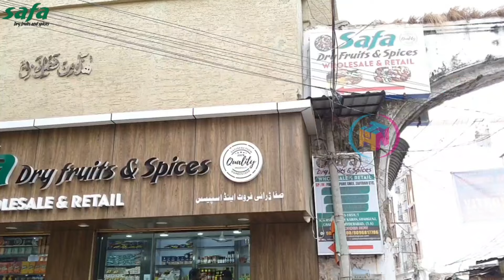కేజీ కొన్న కొరియర్ | ఇంటికి వచ్చినాకె డబ్బు | Badam @ Rs.550/- | Dates @ Rs.100/- | Kaju @ Rs.600/-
వీళ్ల దగ్గర దొరకని డ్రైఫ్రూట్స్ అంటూ ఉండవు | High Quality DryFruits with Price |Best Store in Hyd.

Badam @ Rs.550/- | Dates @ Rs.100/- | Kaju @ Rs.600/- | కేజీ కొన్న కొరియర్ ఇంటికి వచ్చినాకె డబ్బుల

Shop Address:
Safa Dry Fruits & Spices
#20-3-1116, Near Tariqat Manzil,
Kursheedjah Devdi, Shahgunj, Charminar,

Hello everyone,
One piece of dried fruit contains about the same amount of nutrients as the fresh fruit, but condensed in a much smaller package.

์No matter where you are We have delivery service to all over the world.

It will take 2 - 4 hours for an order to be delivered if it is placed between 8 a.m. and 8 p.m, all over Hyderabad.

In this video we are sharing exclusive shop for Dry Fruits, which offers affordable prices. The name of the shop is Safa Dry Fruits.

Further,  they assured to support video call.  Make use of this facility.

Hi friends,

Channel Number: 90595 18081 Call only to this number for a Video Shoot.
వీడియో షూట్ పని కోసం మాత్రమే ఈ నంబర్‌కు కాల్ చేయండి
केवल वीडियो शूट कार्य के लिए ही इस नंबर पर कॉल करें

dryfruitwholesalemarketinhyderabad
wholesalemarketinhyderabad
allvaritiesofdryfruits
allvaritiesofdryfruitsavailable
ryfruitswholesaleprice
dryfruitshopping
wholesalemarketdryfruitsspicesnuts
vetapalemkaju
wholesaledryfruitsandspicemarket
sindhukanikishmish
afghanistankishmish
blackkishmish
seedlesskishmish
Indiansweetkishmish
tangiflacourkishmish
yellowkishmish
Indiangreenkishmish
munakkakishmish
ayushpreferedkishmishforcovid
munakka
kishmishusedinkadapreparation
blackkishmishwithseed
kishmishusages
regularalmond
regularbadam
bigsizealmond
saloraalmond
almondpreferredforgifting
Mamraalmond
IranAlmond
IranMamraAlmond
dryfruitsforretailcustomers
bestdryfruitseller
courierfacilitydryfruits
cashewnuts
premiumcashewnuts
shivarampeshawaricashews
highestratedcashewinamazon
bigsizecashew
sweetcashew
plainpistha
saltedpistha
crispypistha
varietyofdates
datesvariousquality
algiriandates
Sukridates
Dubaidates
juicydates
soudhidates
UAEdates
Bestqualitydates
Bestqualitydryfruits
bestqualitycashew
Bestqualitykishmish
bestqualitywallnuts
bestqualityalmonds
plasthiniandates
israeldates
Berries
exoticberriesrange
cherries
strawberries
pineappleberries
apricots
blueberry
blueberriesforcakes
cadbury's
bradbury's
dryseedlessapricots
turkeyapricots
turkishdryfruits
driedkiwis
driedstrawberry
driedpineapple
driedpineapplecoins
anjeerbestquality
Biganjeer
Benefitsofanjeer
Benefitsofeatingdryfruits
driedseeds
watermelonseeds
pumpkinseeds
Chiaseeds
driedcherry
saltedflaxseeds
sunflowerseeds
seedsforsnacks
ambrosiawalnuts
whitewalnuts

Best quality almonds
dry fruit whole sellers
best dried fruit store
best dry fruit sellers

dryfruits ఇంతకంటే తక్కువలో ఎక్కడ దొరకవు | Cheap & Best | వీళ్ల దగ్గర దొరకని డ్రైఫ్రూట్స్ అంటూ ఉండవు